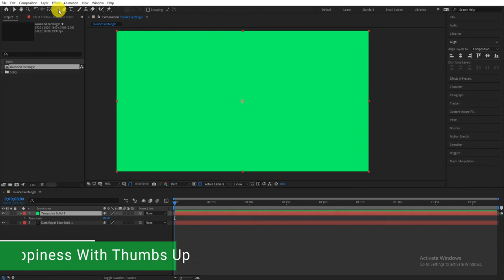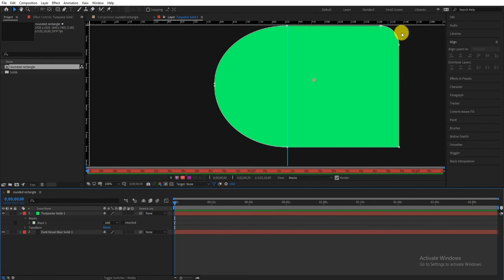Change corner Radius on a Rounded Rectangle Tool | Adobe After Effects Tutorial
Hello Friend , In this video we learn how to change corner radius on a rounded rectangle or how to control the corner radius of a rounded rectangle box .

⌛ Time codes
0:00  Select  Rounded Rectangle Tool
0:10 Change Corner Radius